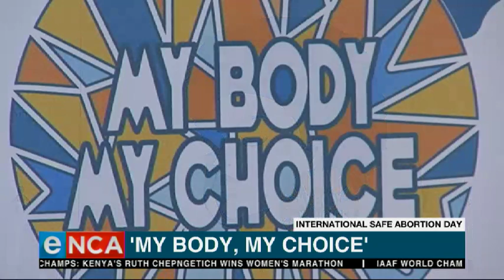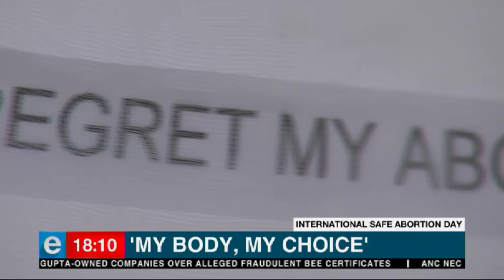International Safe Abortion Day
The ‘My Body My Choice’ campaign is also running ab exhibition titled ‘Voices and Choices’– at the Women’s jail in Johannesburg. Courtesy